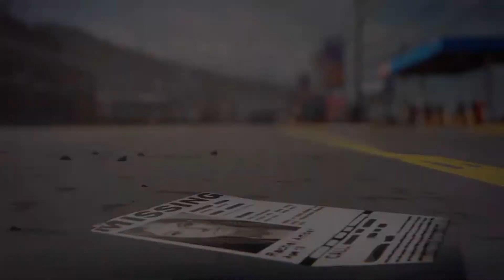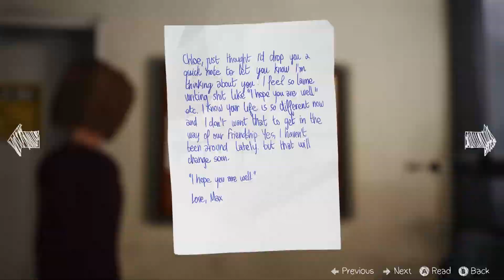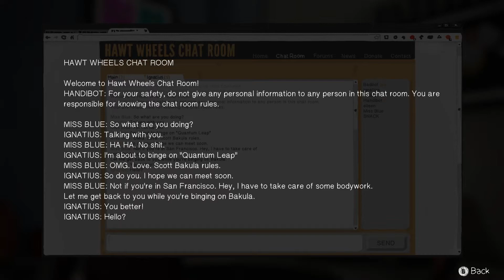LIFE IS STRANGE - EP4 - #33 - Auswirkungen der Veränderung | Let's Play Life is Strange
« Beschreibung »
In Life is Strange schlüpfen wir in die Rolle der jungen Studentin Max, welche sich gerade an einer Hochschule für Photographie eingeschrieben hat und dies in Ihrem ehemaligen Heimatdorf. Nach Ihrer Ankunft möchte sie sich ersteinmal einleben bevor sie erneuten Kontakt zu Ihrer ehemals besten Freundin aufnehmen möchte. Doch gerade als alles allmählich passt, gerät sie in eine erschreckende Situation und muss erkennen, dass es Ihr möglich ist die Zeit zu manipulieren und den Ausgang bestimmter Ereignisse zu ändern. Wie sich dies im Laufe der Kapitel auswirken wird, ist aber noch abzuwarten, bisher ist es aufjedenfall empfehlenswert.
« Game Details »

Entwickler :    Dontnod
Publisher :    Square Enix